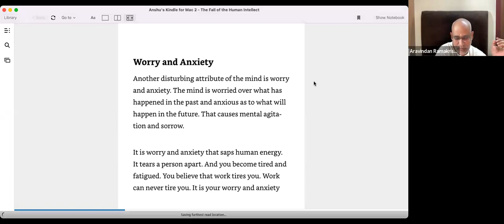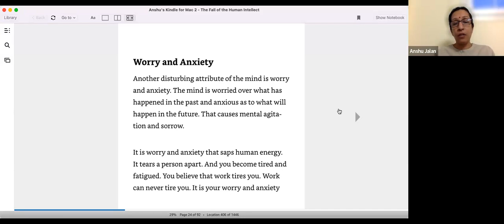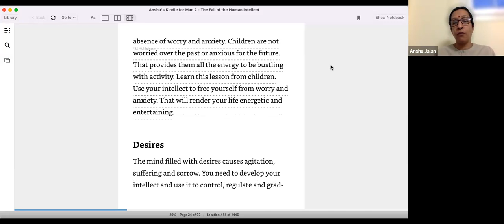The Fall of the Human Intellect. Lecture 27.ch 4. Mind wreaks havoc - worry and anxiety